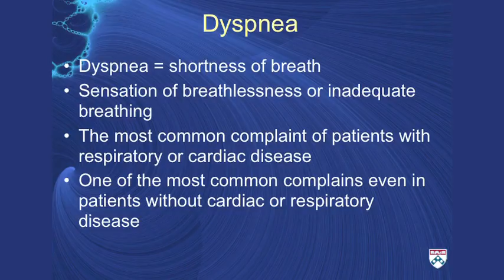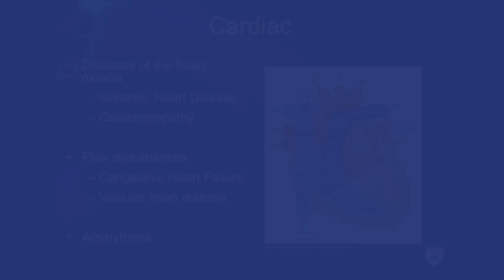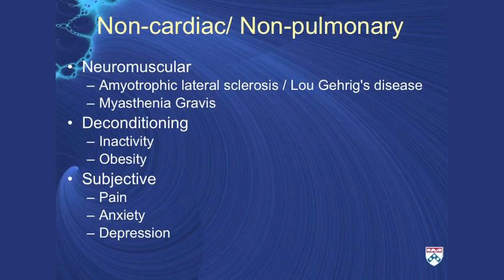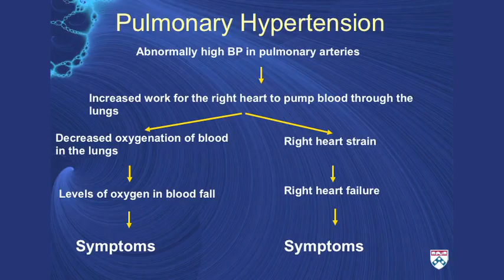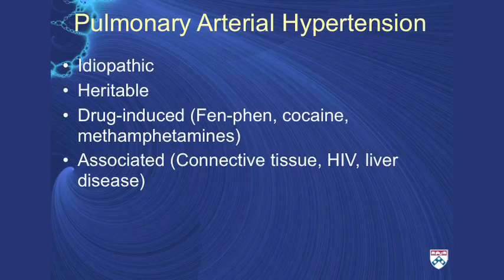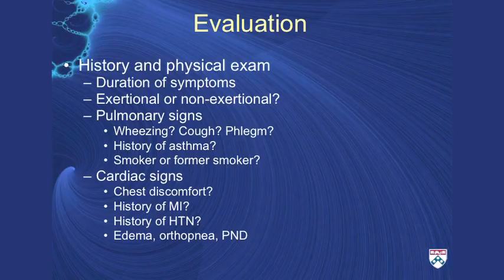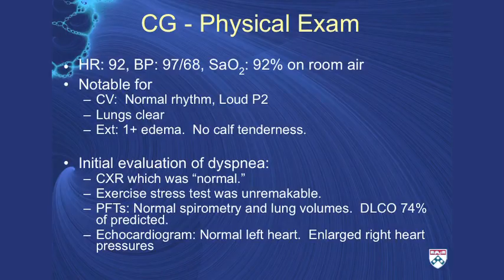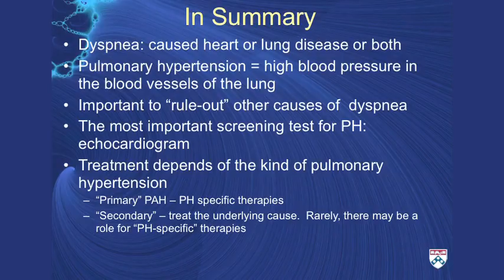Pulmonary Hypertension: A challenging cause of shortness of breath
Pulmonary hypertension is one of the most common causes of dyspenea or shortness of breath. K. Akaya Smith, MD, a pulmonologist at the Hospital of the University of Pennsylvania (HUP) discusses why.
Pulmonary hypertension (PH) comprises a spectrum of diseases that can lead to the dangerous onset of shortness of breath.   PH is a condition of abnormally high blood pressure in the lungs, typically caused by common heart and lung diseases like congestive heart failure (CHF) or emphysema.  Penn Medicine offers the most effective treatments available to slow the progression of PH, and even reverse some of the damage to the lungs and heart.

This presentation was recorded as part of the Mainly Your Health speaker series at Penn Medicine Radnor on September 14, 2011.